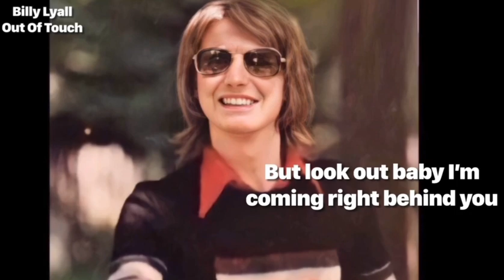Billy Lyall - Out of Touch (Noise reduced version / with lyrics)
Excellent demo song from Billy Lyall’s forgotten PILOT era.  This is a short edited version of it with minimal scratch noise.